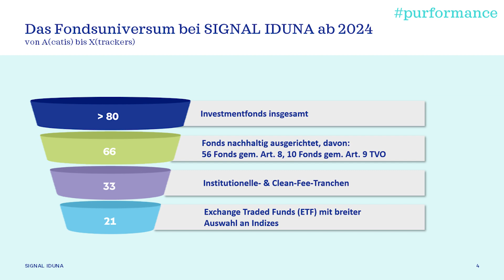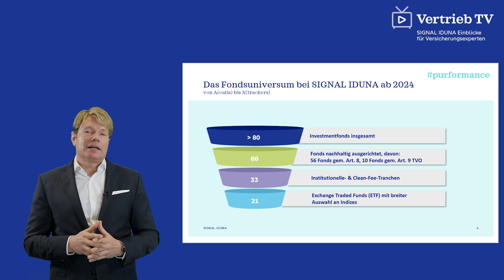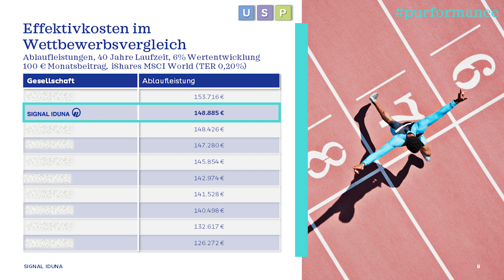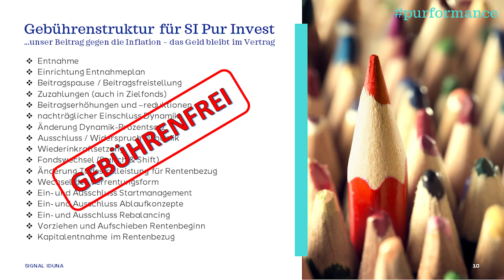SIGNAL IDUNA Vertrieb TV: die neue fondsgebundene Rentenversicherung SI Pur Invest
Der Versicherungsexperte Michael Hinz erklärt die Vorteile unserer neuen fondsgebundenen Rentenversicherung "SI Pur Invest". Hier erfahren Sie mehr zum Thema "SI Pur Invest"